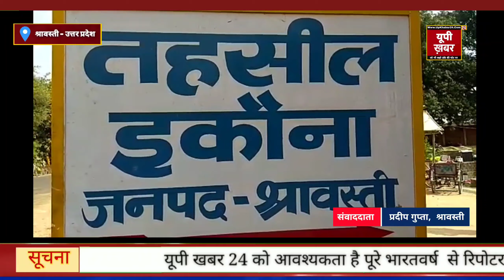किसानों से लेखपाल का घूस लेते वीडियो सोशल मीडिया पर हो रहा जमकर वायरल